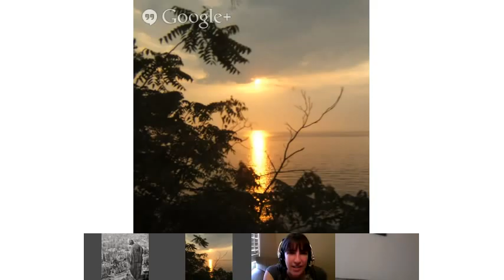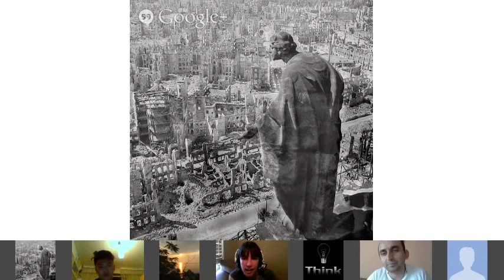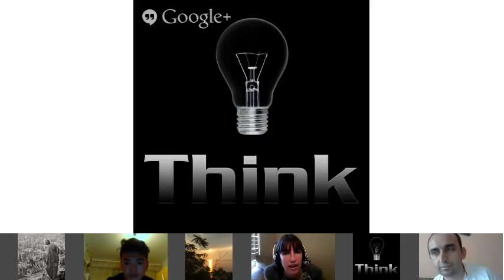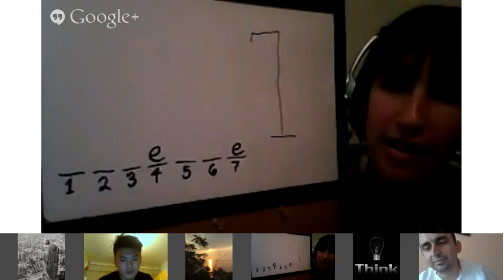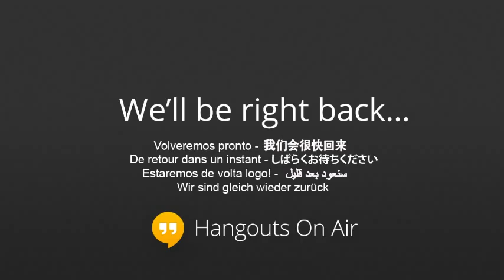what is art?